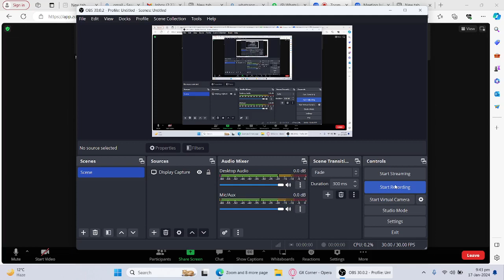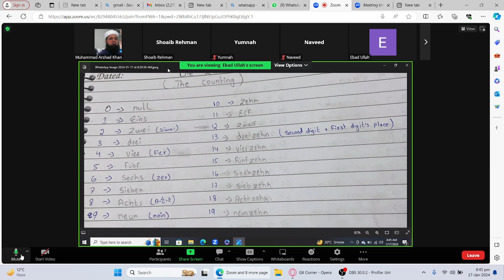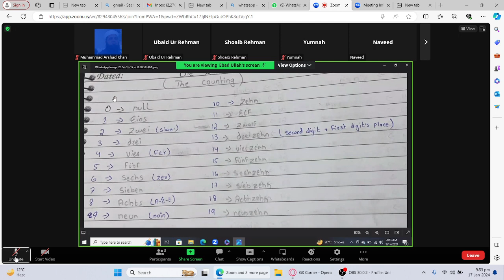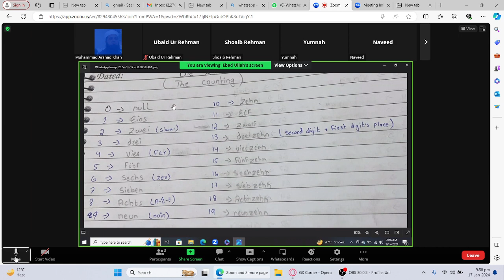German Language | Level A1 | 2nd lecture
German Language | Level A1 | 2nd lecture Part Two